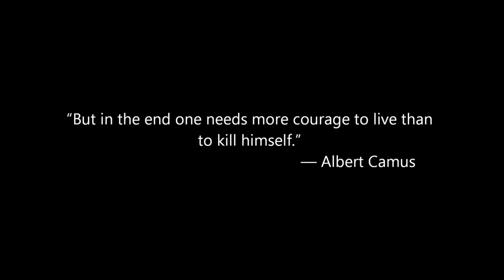The Absurd (A Short Film)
"But in the end one needs more courage to live than to kill himself." - Albert Camus

Directed and Edited by: Hamza Bin Tahir